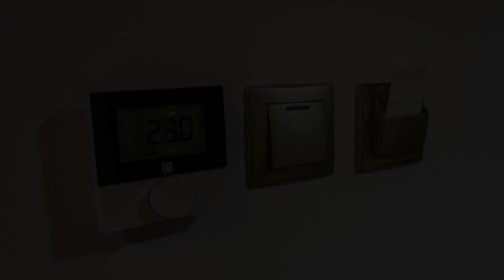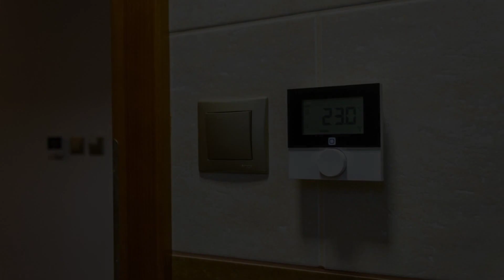Tulipán vendégház, Örvényes, Hungary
About Property:
You're eligible for a Genius discount at Tulipán vendégház! To save at this property, all you have to do is sign in.
Tulipán vendégház is a beachfront property situated in Örvényes, 6.5 km from Tihany Abbey and 7.6 km from Inner Lake of Tihany. This guest house offers free private parking and a shared kitchen. The accommodation features free WiFi throughout the property, as well as a terrace and a family-friendly restaurant.
The guest house will provi...
Property Type: Hotel
Address: 8242 Örvényes, 2 Malom utca, Hungary
Searching For
1. Tulipán vendégház - Örvényes - Hungary
2. Tulipán vendégház - Örvényes - Hungary Address
3. Tulipán vendégház - Örvényes - Hungary Rooms
4. Tulipán vendégház - Örvényes - Hungary Amenities
5. Tulipán vendégház - Örvényes - Hungary Offers and Deals
Audio Credit:
Track Title: Subway Dreams
Artist: Dan Henig